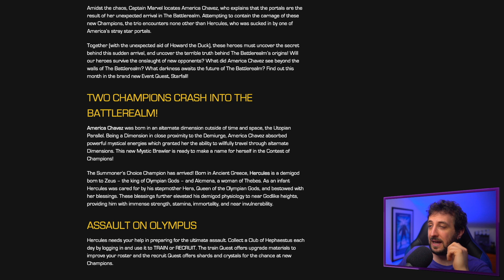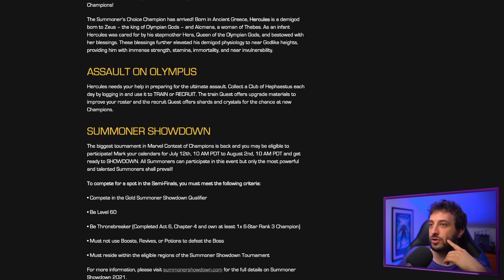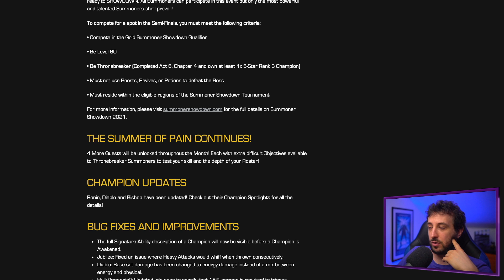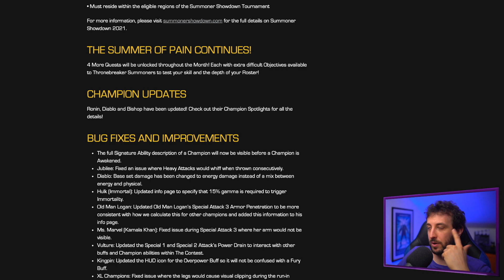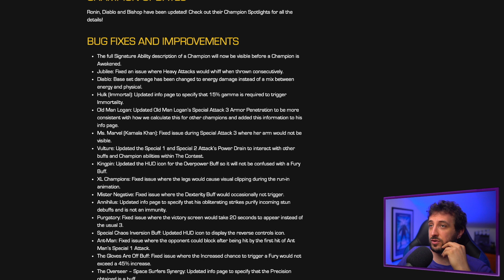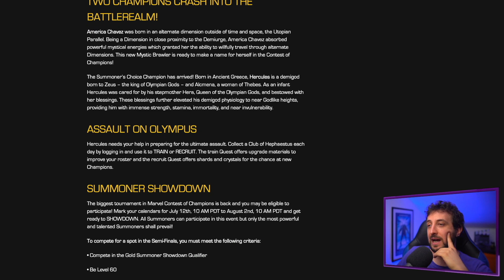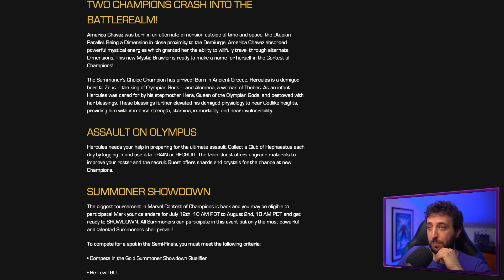Note di Rilascio 32.0 ed eventi di Luglio! - MCOC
Scopriamo insieme come ogni mese le novità che ci aspettano con il prossimo aggiornamento.
⬇️  APRIMI! Solo belle cose! ⬇️
La mia attrezzatura per videomaking/streaming:
Camera Principale: Sony a6500
Webcam: Logitech C920
Obbiettivo 1: Viltrox 23mm f1.4
Obbiettivo 2: Sony 18-105 G F4
Microfono: Rode Procaster
Microfono Camera: Rode VideoMicro
Macbook Pro 16''
Cavalletto: Joby Gorillapod
Luce Primaria: Godox SL-60W
Diffusore: Neewer Hexadecagon 90 cm
Stativo: Neewer Inox 220
Faretto RGB
Tubo LED: Nanlite PavoTube 6C
Zaino Fotografico: Manfrotto Pro Light
& Chiara